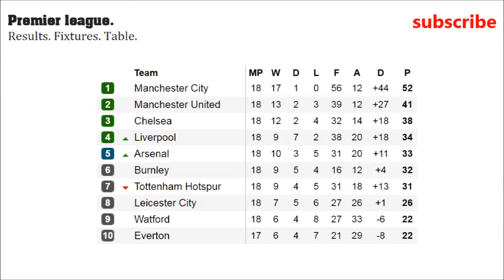EPL. Results. Fixtures. Table. Barclays premier league. Football. Match day 18